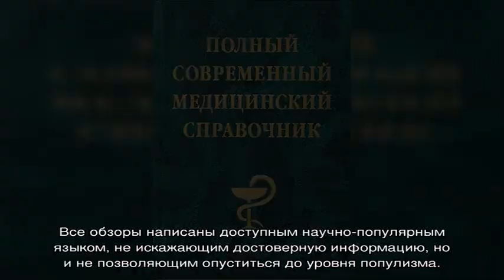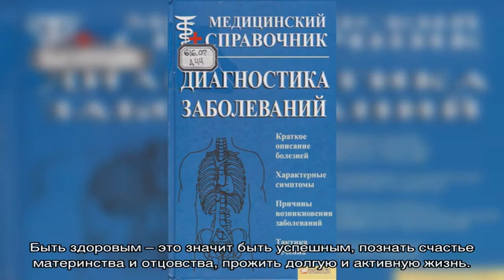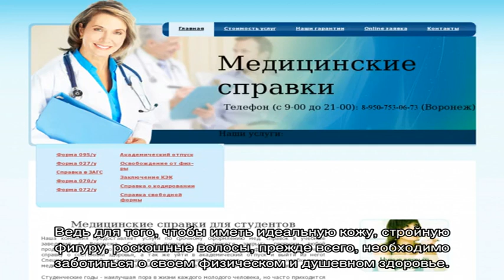Медицинский справочник болезней